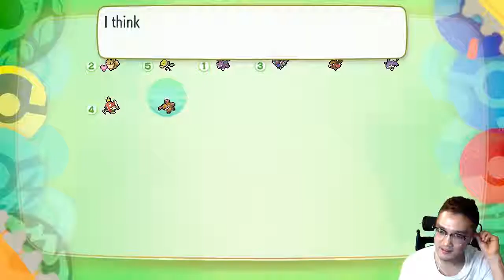Pokemon Let's Go Eevee Nuzlocke Challenge - Part 5 - Never Have I Ever Played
According to healthline.com, "Gochu" (a.k.a. Korean chili pepper) is very high in vitamin C. Vitamin C is a powerful antioxidant, important for wound healing and immune function.